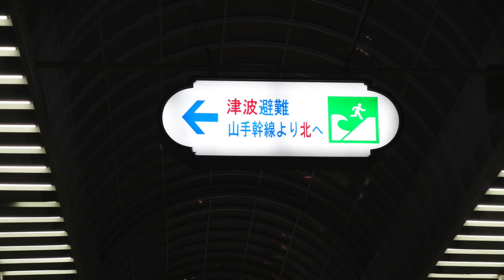5月晴れ／あわはバンド